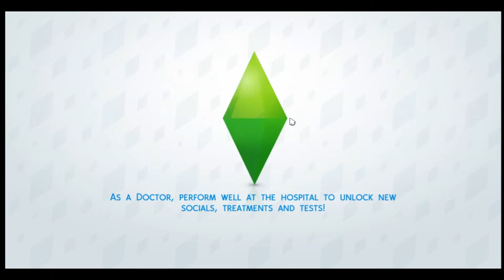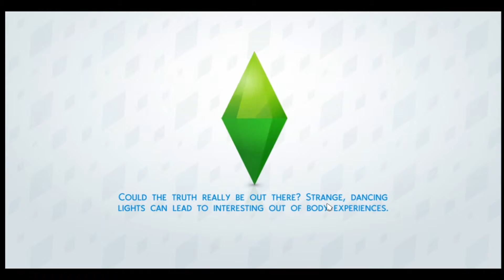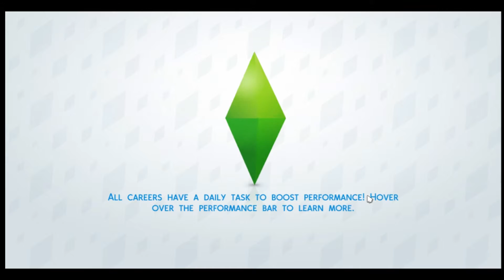Javan's Vacation | The Sims 4 | Pt.7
Javan goes on vacation...For one day...